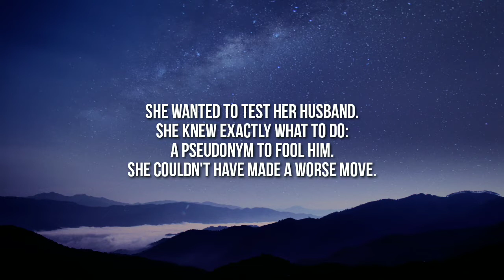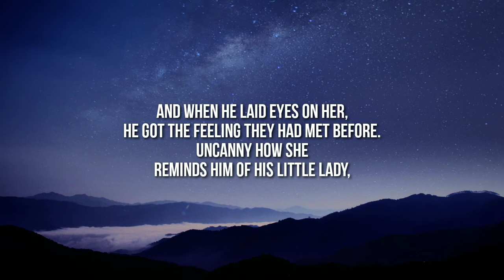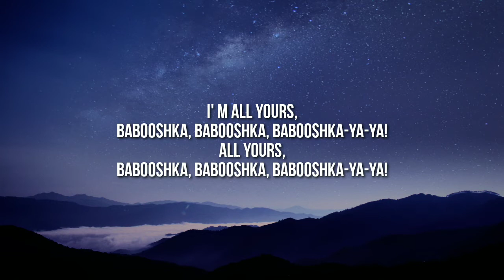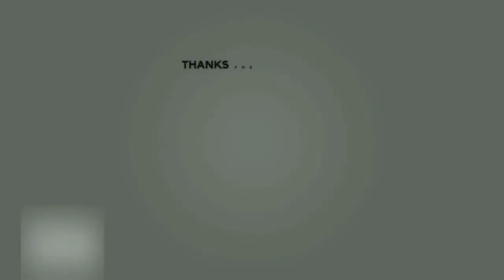kate bush - babooshka (lyrics) [tiktok song ]